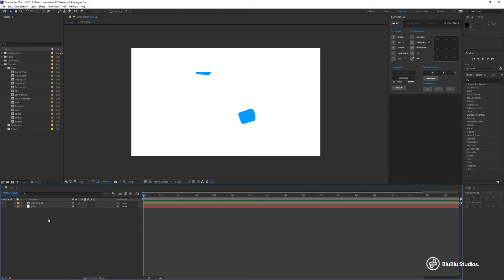BluBluBar チュートリアル：SIZE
BluBluBar製品概要